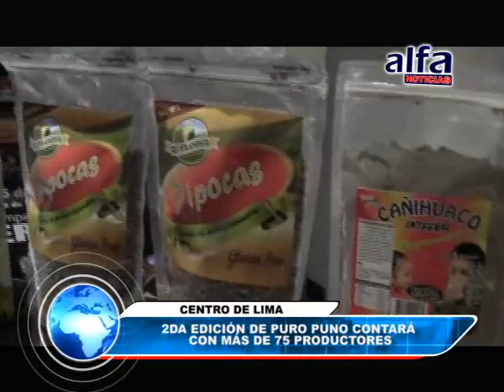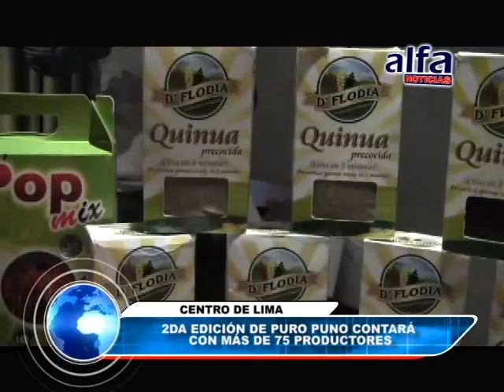ALFA NOTICIAS -2DA EIDICIÓN DE PURO PUNO CONTARÁ CON MÁS DE 75 PRODUCTORES